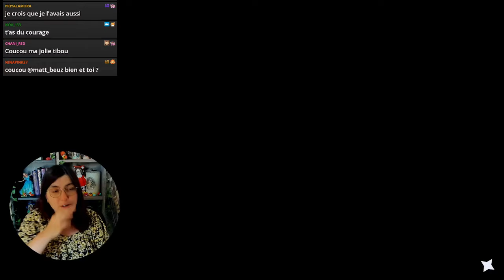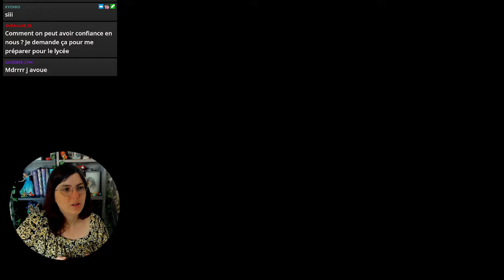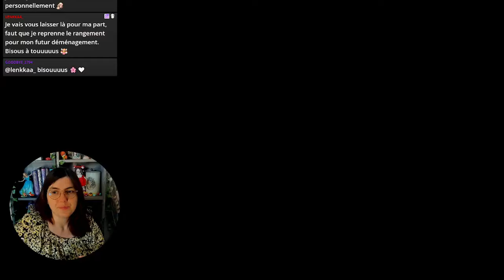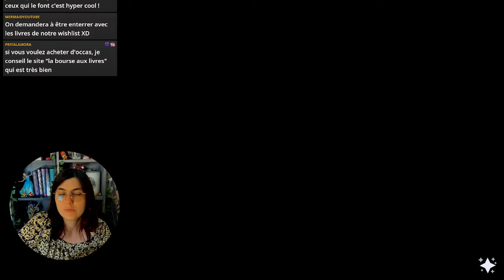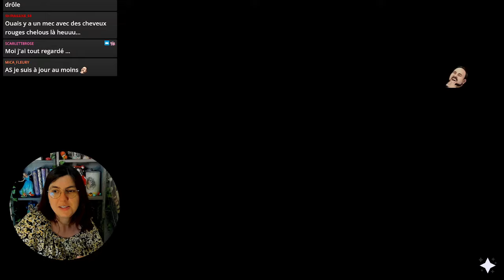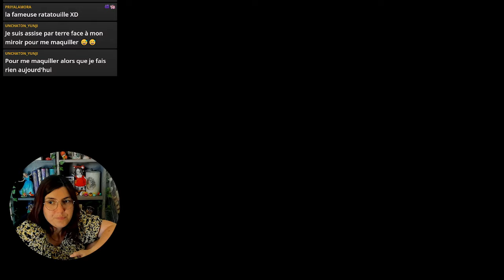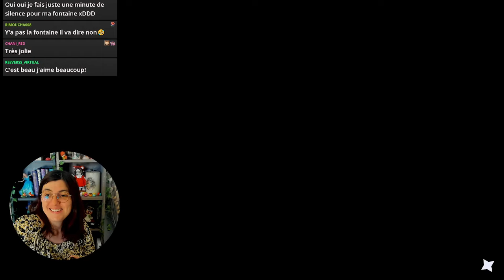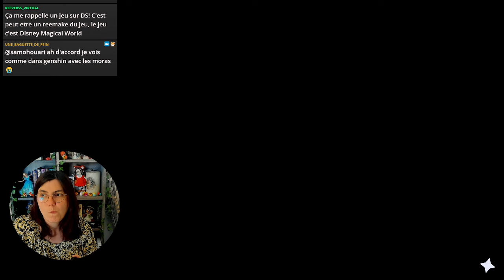Avancée de l'event et Dreamsnap au musée - Disney Dreamlight Valley [Let's play FR #116]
TIBOUDOUBOUDOU
BP 20080
38001 GRENOBLE CEDEX 1